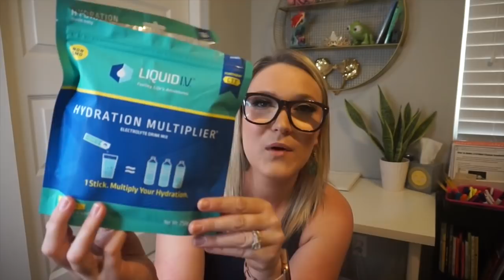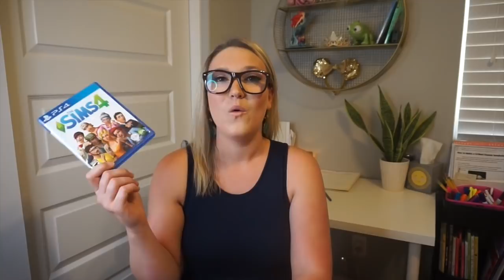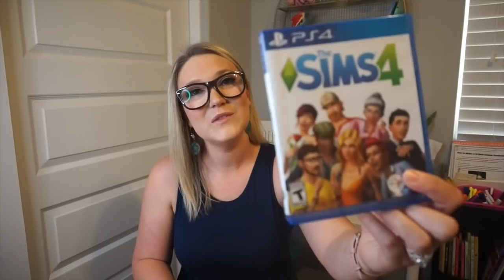THINGS I AM LOVING | AMAZON, JANE.COM, TEDDY BLAKE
Youtube Description

EDITING LINKS:
-Channel Art by: Pic Monkey
-Channel Banner & Cartoon: Natalie Cross
-Fonts by: AG Fonts & PB Fonts (Teacher Pay Teachers)
SHOPPING FAVES